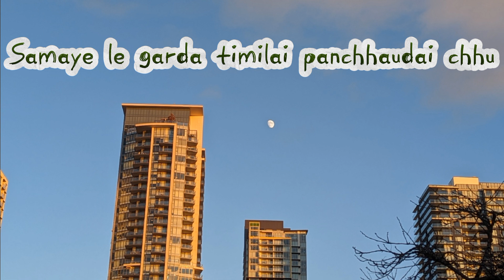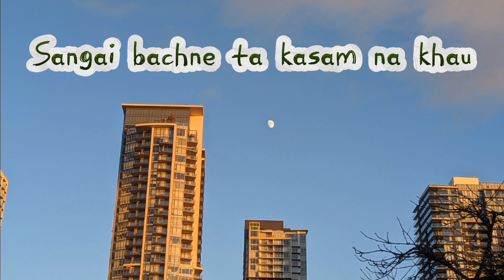Maya Ko Sambandha_Cover song🎵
Hello guys, this is Nirajan Khadka, who loves music and have a passion to sing different kind of songs. So, I tried to sing a song from Mr.Hyozu which is my current favourite song.